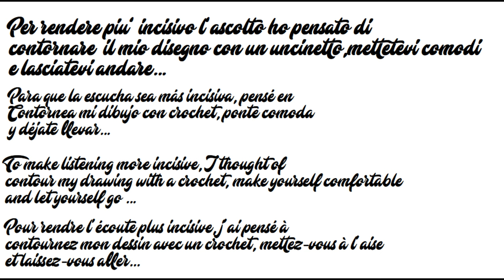ASMR Paint with me più racconto sussurrato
Eccomi ritornata sul tubo con un nuovo video,studiato per apportare relax
e anche una voglia incredibile di disegnare quello che per me rappresenta la libertà.
Un abbraccio 🤗🤗🤗❤❤❤

Here I am back on the tube with a new video, designed to bring relaxation
and also an incredible desire to design what freedom represents for us.
A hug 🤗🤗🤗❤❤❤

Editing:Shotcut
Link dei libri miei e di Olimpia: